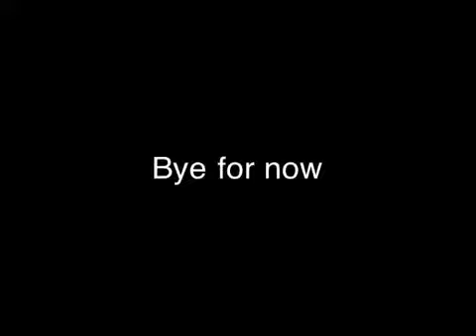WLJ Day 1 weightloss journey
This is a weight-loss journey, my name is Jen and I'm 25 years old. I currently weigh  250 pounds and I stand at 5'3". My goal is to lose 50 pounds. I am looking for motivational support. Gladly appreciated